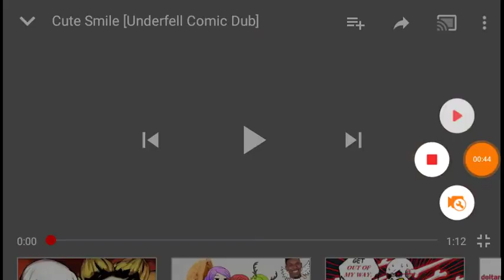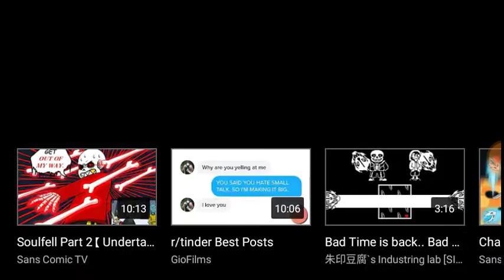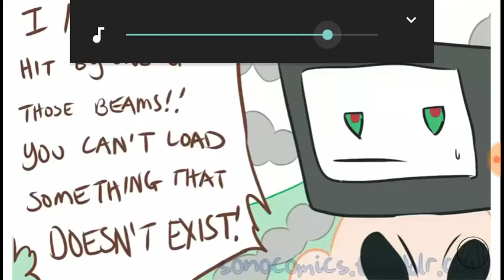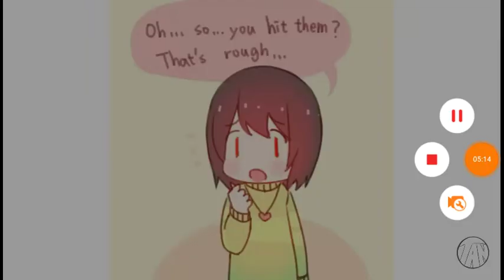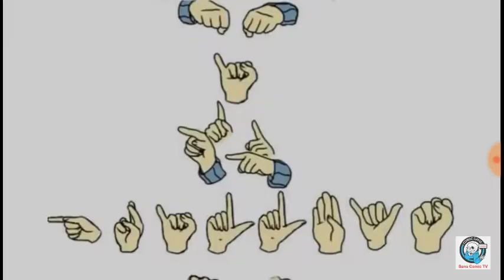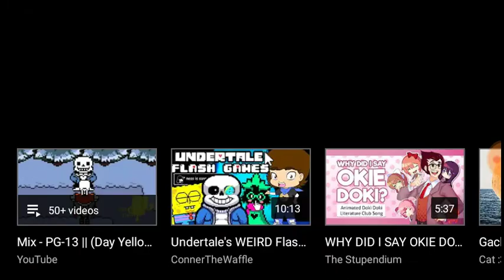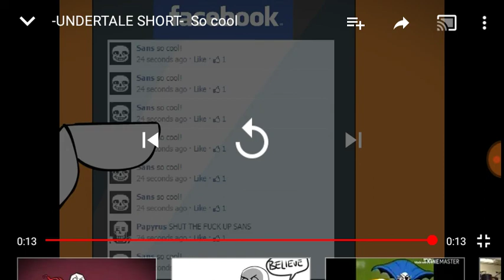Soul Sans Reacts/Undertale list dubs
Muh buddy soul sans (me) does his first ever YouTube video and it's on my channel and it's pretty good. the usual I tell ya guya